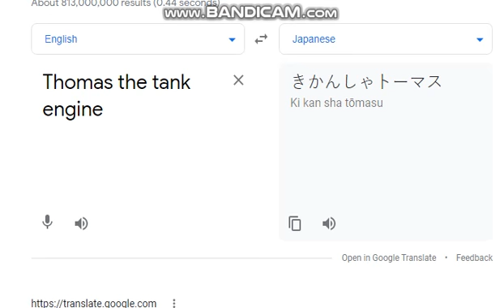Funny Thomas translated